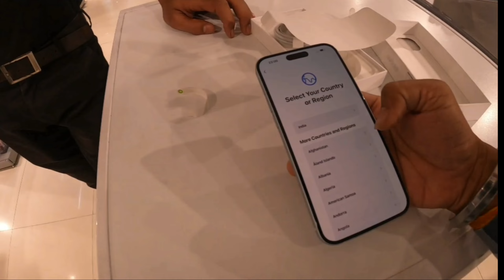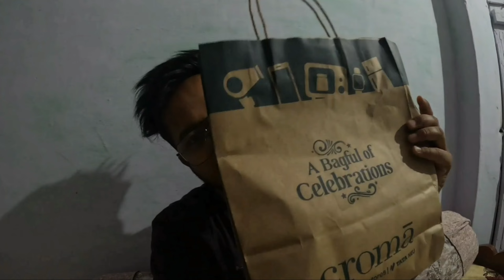😊Aaj iphone le lia VLOG/92 👑wirend singh video . sehore croma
place - sehore  croma
vlog video with papa and doris

aaj 100000 lag gay

wirend singh video
bike
place sehore city india
short video

👑wirend singh 👑